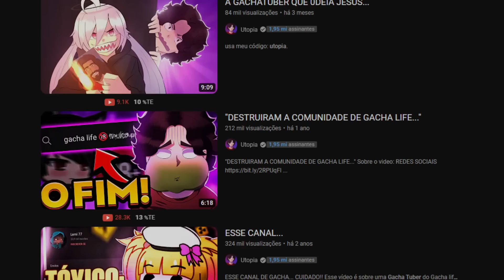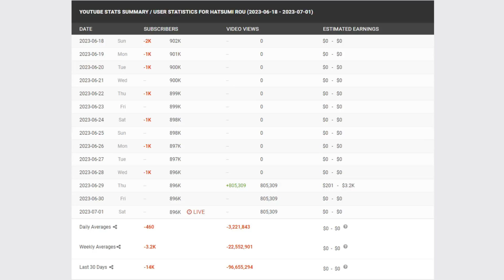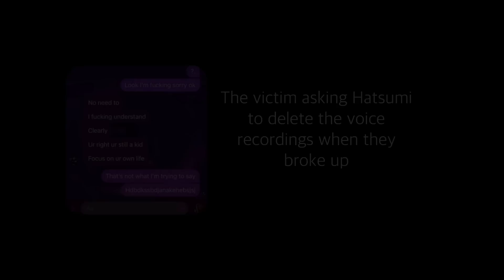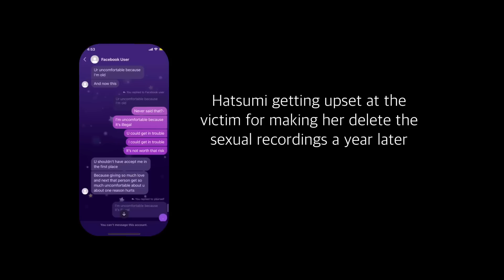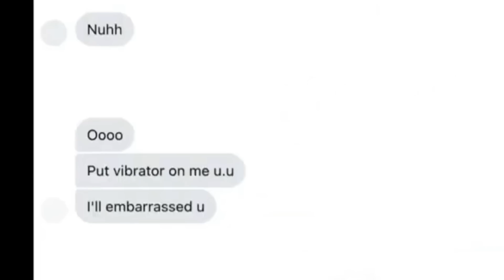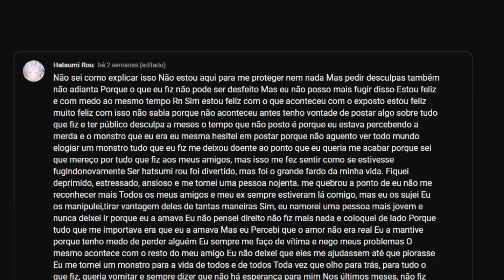A GACHATUBER QUE FEZ COISAS HORRÍVEIS... (Hatsumi rou)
0:00 Eae gente, bora deixar o like ?
0:05 e também se inscreve e ativa o sininho :s